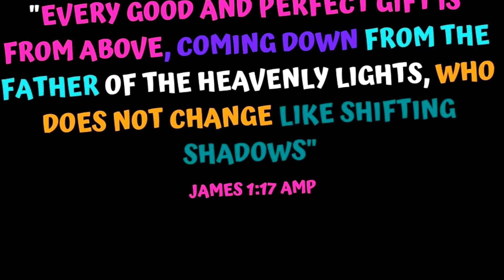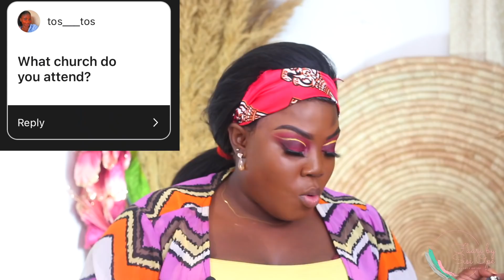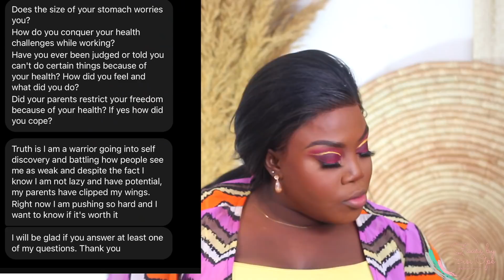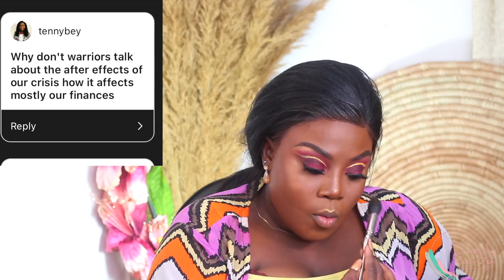SINGLE WITH SICKLE CELL! 😠😥LEAVING YOUTUBE! 🙏PRESSURE TO MARRY?! 😡BY FORCE FRIENDSHIPS! 😷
Hey My Lovelies, Happy New Year
In this video, I answered all your questions about EVERYTHING from Dating to Finance while slaying hardddd in my Natural Girl Wigs! This brand is one of the best brands I've ever worked with. Please patronize them.
I hope you all enjoy it! Thank you

About the Wig
Length: 24 Inches
Colour: 1
Texture: Blow out
Weight: 200g
Price: N32,000 $110

*It's made with premium fibre hair to create the illusion of a natural blow-out on a budget
*Machine-made lace closing so it looks like it’s growing from the scalp.
*Pre-plucked so that the hair roots look like a natural hairline.
*It is affordable, easy to wear, and can be styled in multiple ways.
*Adjustable elastic strap so that the wig has a secure and comfortable fit.
*It's heat resistant up to 400°F

LOVE YOU!
XOXO